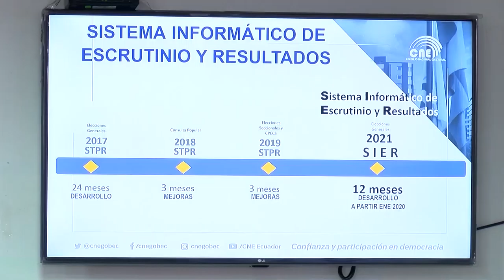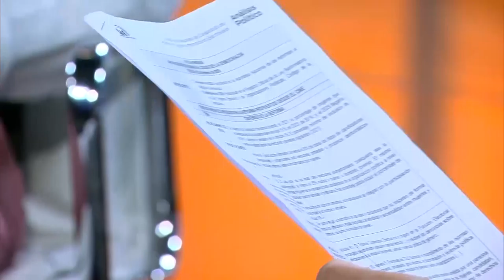MESA DE ANÁLISIS POLÍTICA | CNE